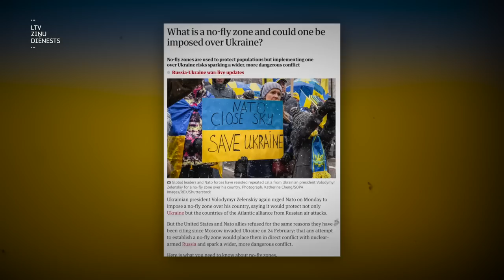"Aculiecinieks" - Azovas pulka karavīrs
Kā tas ir – nonākt gūstā Krievijā? Un kā strādā Krievijas melu mašīna? Šīs nedēļas raidījumā Aculiecinieks sarunājamies ar Azovas pulka karavīru Dmitriju Andruščenko. Šīs nedēļas raidījums skatāms oriģinālvalodā.